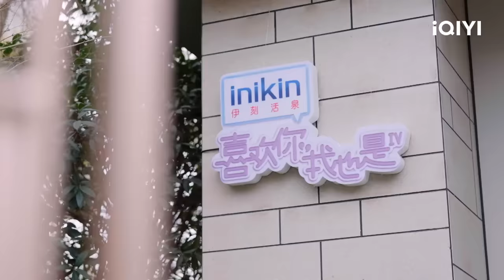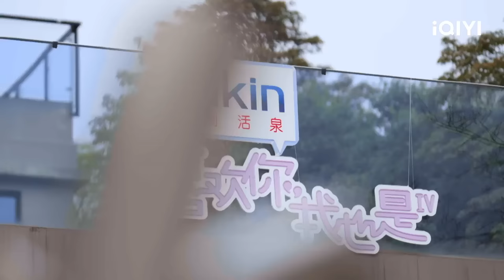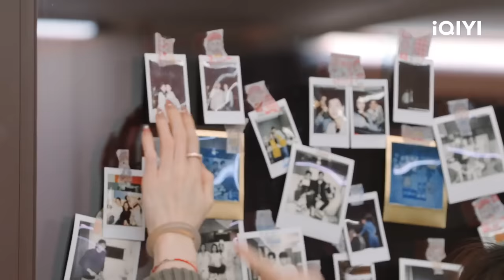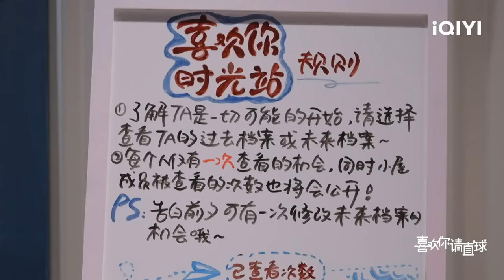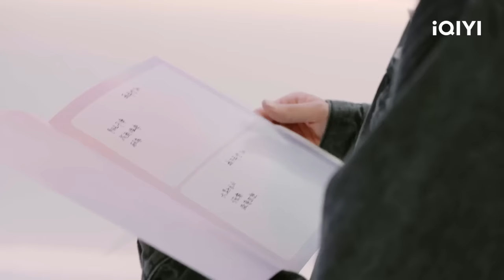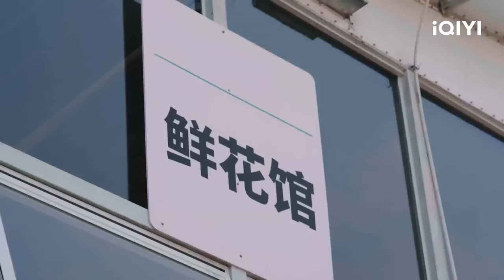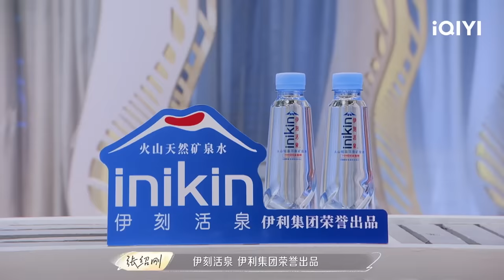喜欢你CP撒糖陪你过520 朱俊畅炫耀与郜幸的亲密合照 潘明骏用相机记录小狮的美貌！| 喜欢你我也是4 未播特辑EP8 | Yes, I Do season 4 | iQIYI综艺